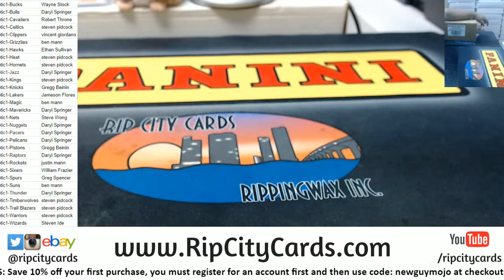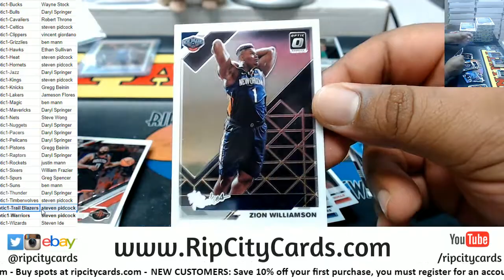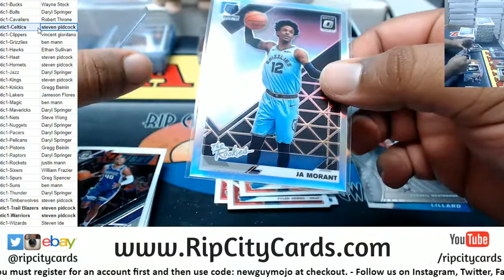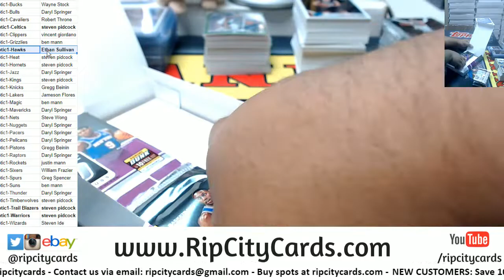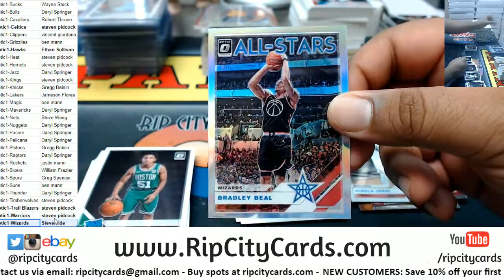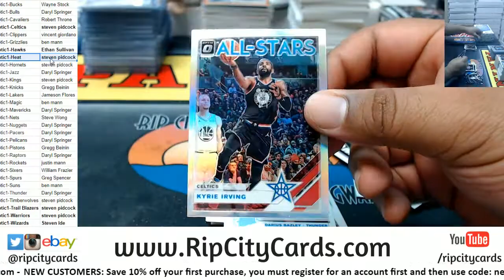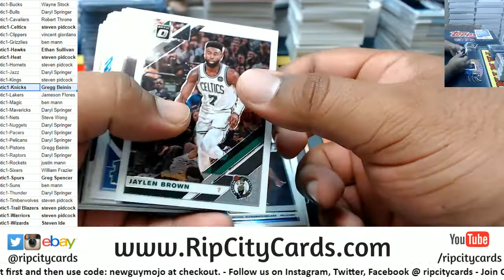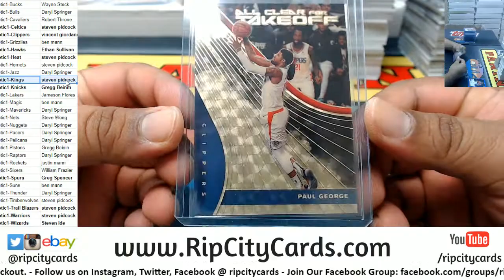2019 20 Optic Basketball Full Case #1 RCC